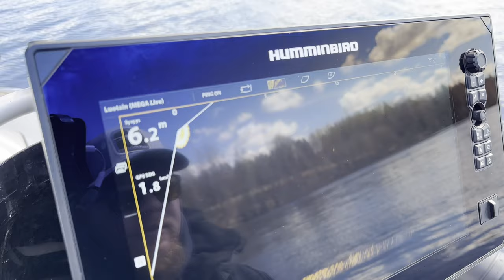Humminbird Mega Live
Humminbird Mega Live, Apex13,Solix10 and zander